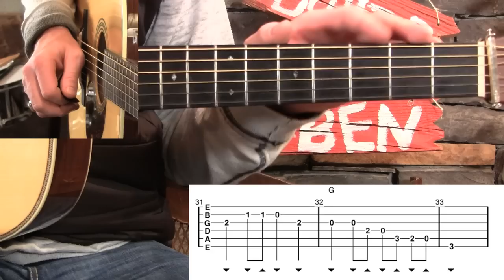Red Wing on Guitar- Basic Melody & Advanced!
- New lesson now up at BanjoBenClark.com! I think this is some of the most practical teaching I've done because I show you how to build the advanced break from the basic melody. Gold Pick members can now receive
– 30+ minute video lesson teaching basic/advanced solos!
– Tabs for both solos in .tef and .pdf formats!
– Tips for playing rhythm for Red Wing!
– 3 speeds of downloadable rhythm track mp3's!